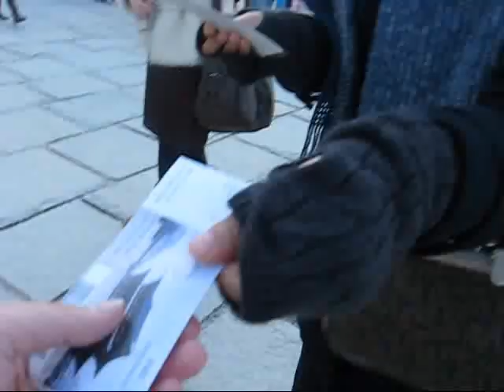Walking in Gyeongbokgung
Delicious SEOUL Story people enjoy the palace ~